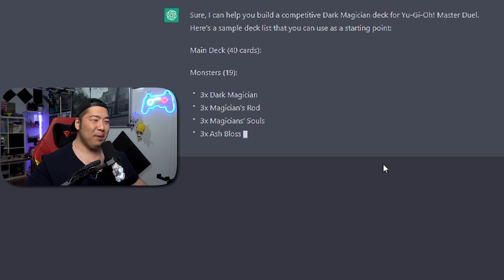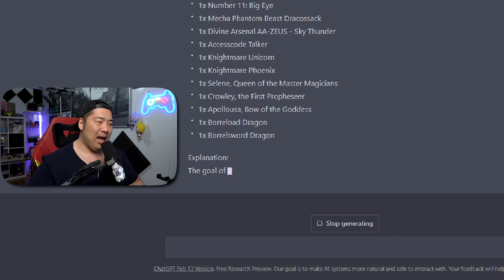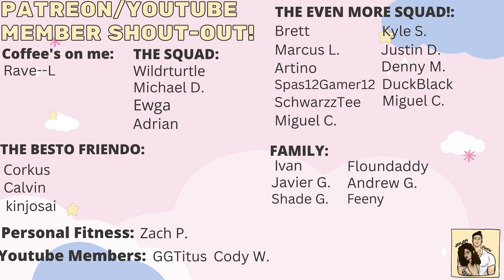This AI built me an INSANE Dark Magician Deck for Yu-Gi-Oh Master Duel